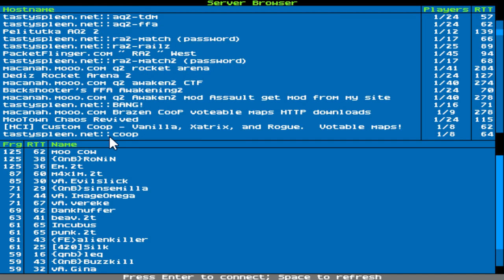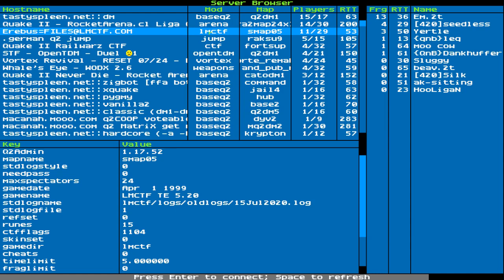Quake 2 CTF — RailwarZ in the Pandemic Summer — July 15, 2020